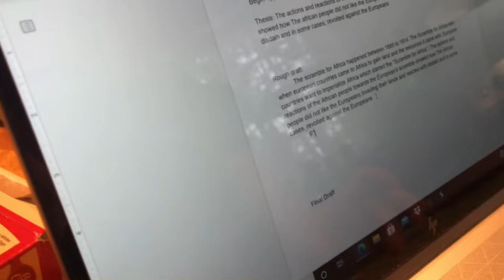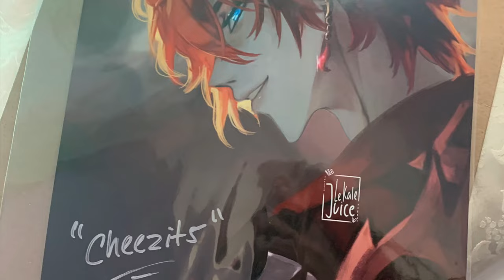Frog Cakes | Danganronpa V3 Cosplay Kokichi, Shuichi, Kaede, Himiko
Some cosplay shenanigans. We planned to make really nice cakes/cupcakes but we may have taken a turn on that one.

Shuichi Saihara (Saphira): N/A